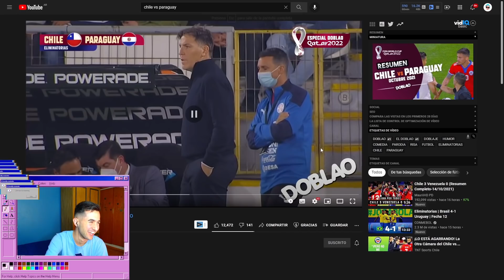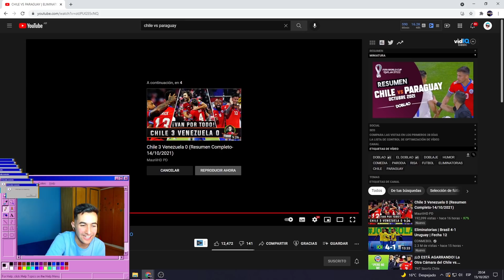ARGENTINO REACCIONA A CHILE VS PARAGUAY | ELIMINATORIAS | DOBLAO 🇨🇱😂🇦🇷